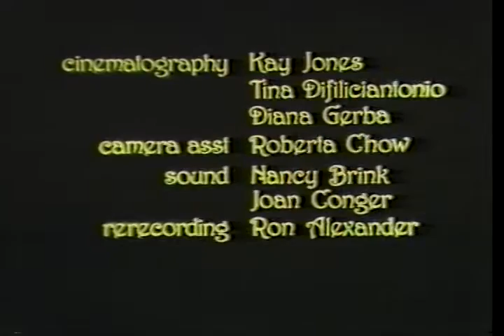In A Pixie's Garden by Mary Ann Whiting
Mid '80s Menlo Park Library Story Teller/Children's Librarian